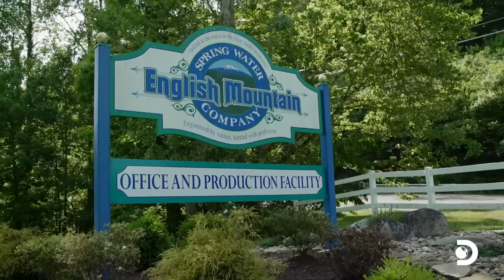Mark and Digger Find the Perfect Water to Make Whiskey | Moonshiners